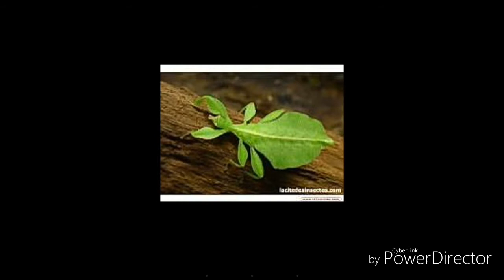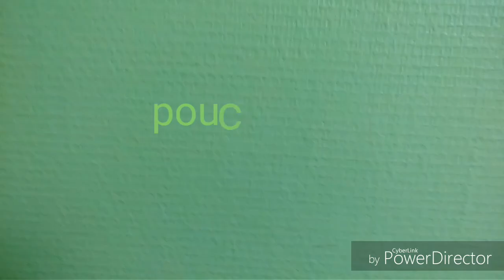Des insectes même quand a pas d'argent // INSECTE REPTILE